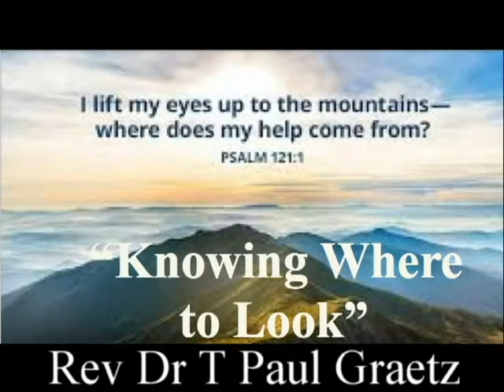06/02/2019 - Rev Dr T Paul Graetz - Knowing Where To Look